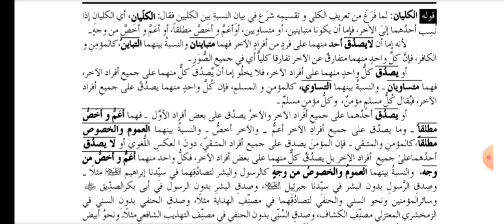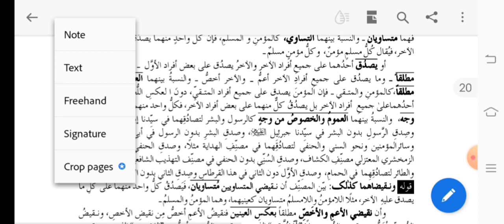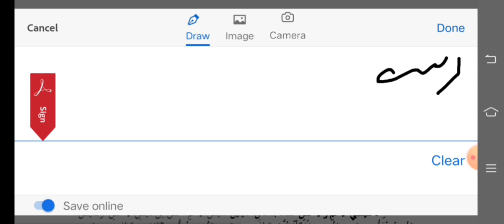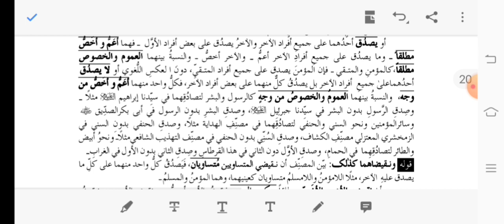Imdadul Labib (امداد اللبیب لافھام التہذیب سبق 13.ص20) Lesson 13.از مولانا ضیاء الرحمن منظری